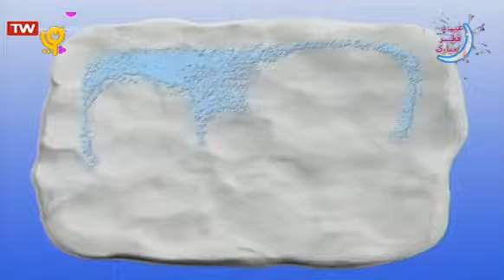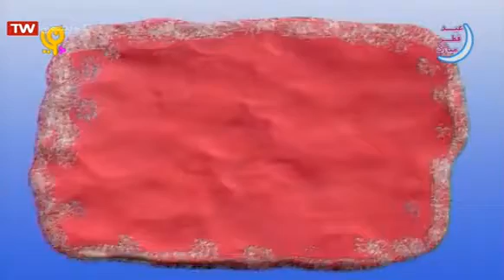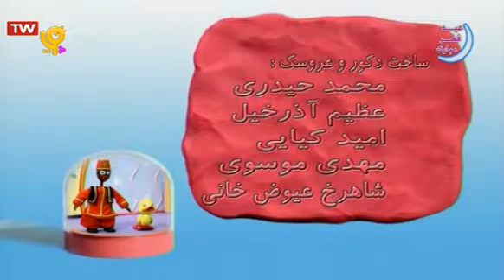سامی و دوستان قسمت ۲۴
سامی به همراه دوستانش ترمه و کواک که عروسکهای او هستند هر روز ماجرای جدیدی را تجربه می‌کند. ترمه و کواک همیشه همراه سامی هستند.
لیست پخش های بیشتر:
انیمیشن سامی و دوستان مخصوص کودکان
کارتون بالا رودی ها پایین رودی ها سبیل خان دربرابر توپوزقلی میرزا
این چیه؟

This video is under CC licence
Author: iribtv